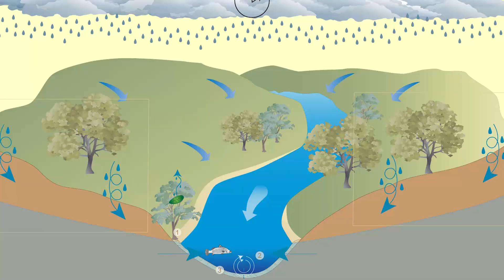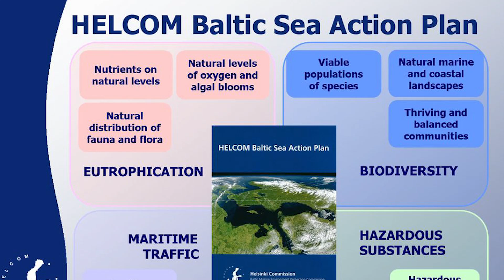The Baltic sea explained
Situated in Northern Europe, the Baltic Sea is a water body that holds immense historical, ecological, and geopolitical significance. The maritime basins between Sweden, Finland, and the continent of Central Europe are collectively referred to as the Baltic Sea. It is surrounded by Sweden, Denmark, Estonia, Germany, Latvia, Lithuania, Poland, Russia, and Estonia. It is an important maritime commercial hub, a rich ecological habitat, and a historically complex area. This video explores the Baltic Sea's many facets, including its geography, ecology, historical significance, and contemporary geopolitical dynamics.
You can support for free by sharing our content to a wider audience and don't forget to drop your thoughts and opinion in the comments section below. Moving forward.
The Kattegat and the Danish Straits connect the relatively shallow, contained Baltic Sea to the Atlantic Ocean and the Skagerrak. With the Landsort Deep, the lowest point, reaching a depth of roughly 459 meters, it spans an area of over 377,000 square kilometers and has an average depth of about 55 meters. The Baltic Sea is the youngest sea on Earth, having formed between 10,000 and 15,000 years ago as the last Ice Age's glaciers receded. A wide variety of scenery, such as sandy beaches, rugged coastlines, and archipelagos—most notably the Swedish Archipelago and the Åland Islands—envelop the sea. The Baltic Sea's brackish water, which is a mixture of freshwater from rivers and saltwater from the North Sea, is one of its distinctive features.